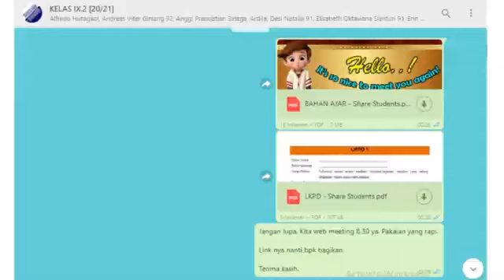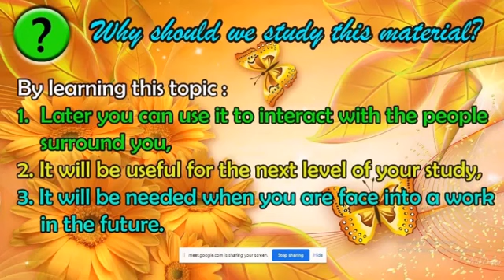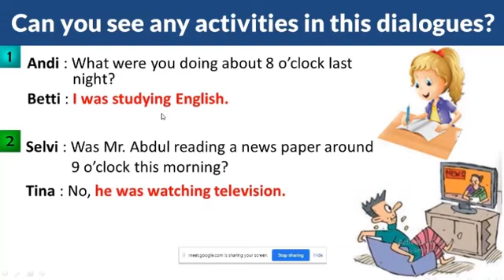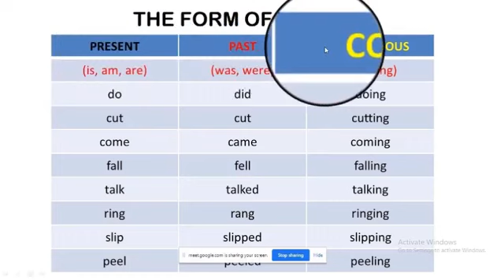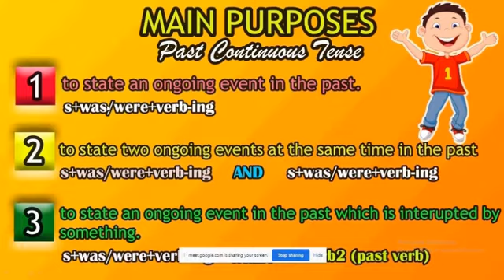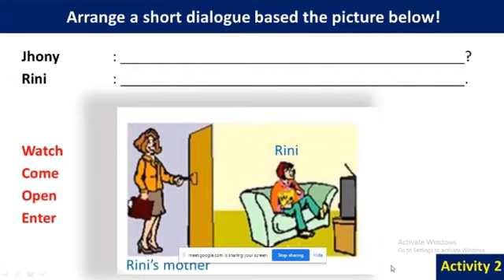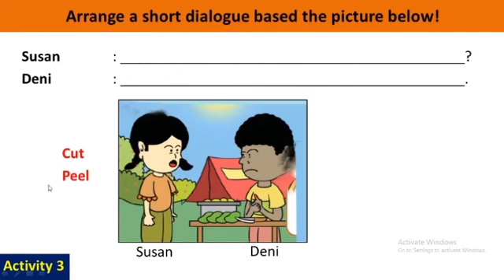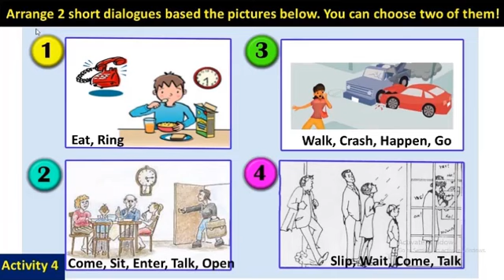SIKLUS 2 PPL1 (Tambok Purba)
Tambok Purba, S.Pd.
Sekolah : SMP Negeri 4 Kandis, Siak, Riau
Kelas/Semester : IX/Ganjil
Materi : Past Continuous Tense
Tujuan Pembelajaran :
Melalui kegiatan pembelajaran discovery learning dan tayangan powerpoint, siswa mampu menyusun 2 buah dialog singkat terkait keadaan/kegiatan/kejadian yang sedang terjadi pada waktu lampau dengan tepat secara mandiri dari gambar yang disajikan.